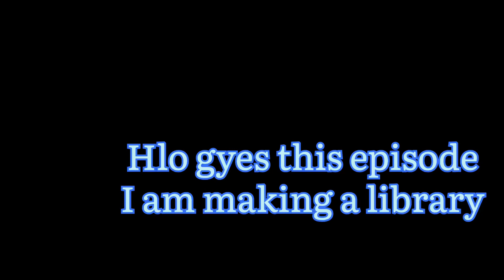I am making a enchanting room and enchant diamond armour.Minecraft survival seric part 9